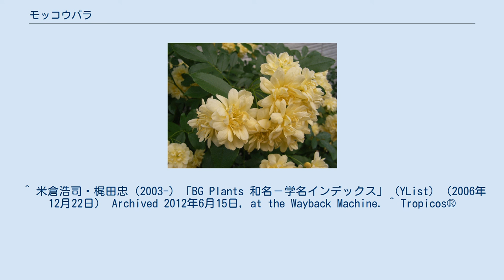モッコウバラ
モッコウバラ（木香茨、木香薔薇、学名：Rosa banksiae）は、中国原産のバラ。
種小名は植物学者ジョゼフ・バンクスの夫人にちなむ（命名はロバート・ブラウンであり、ウィリアム・エイトンの著書中で発表された）。
 常緑つる性低木。
枝には棘がないため扱いやすい。
 開花期は初夏で一期性。
花は白か淡い黄色で、それぞれ一重咲と八重咲があり、直径2-3cmの小さな花を咲かせる。
 黄花の一重や白花には芳香はある。
 一般的にモッコウバラといった場合には、黄色の八重咲を指す。
 性質は強健で、病気も普通のバラと比べると少ない。
成長も早く、けっこう大きくなるので地植えにはそれなりのスペースが必要とされる。
 野生種の起源は不明である。
ノイバラの台木に接ぎ木してもよいが、挿し芽でも簡単に増やすことができる。
花芽の形成時期が8月末までに行われるため、それ以降に剪定をすると、翌年の開花数が少なくなってしまう。
基本的には剪定はしない。
行灯仕立てで販売されることがあるが、上述のように成長は極めて速く大きくなるので栽培は難しい。
また、白花は黄花より開花が若干遅く、芳香性を持ってはいるが黄花ほど多花性は無い、成長も黄花に比べるとやや遅い。
 庭園などで、アーチやフェンスなどに用いる。
生育が早く、大量に花をつけるため、大きなモッコウバラの開花時は圧巻である。
バラの短所である棘がなく、病気、害虫にも強くバラとして理想的な性質を持っているが、一方、一期咲であること、黄花の八重咲に芳香がないこと、白と黄色しか花色がない事などの短所もある。
そのために植える場所の選定や、芳香性のあるバラと組み合わせるなどの工夫が必要である。
独立行政法人理化学研究所と株式会社マクランサが共同し、サイクロトロンを使ったイオンビーム育種法による品種改良がすすめられているが、赤やピンクの四季咲きのモッコウバラが登場すると利用の範囲も大幅に広がる。
行灯仕立てで出回る。
 モッコウバラには多くの園芸種があるが、主な種類は以下のとおりである。
それぞれ一重咲きと八重咲きとがある。
黄モッコウ（ロサ・バンクシア・ルテア）は秋篠宮家第一女子・眞子内親王のお印である。
 ^ 米倉浩司・梶田忠（2003-）「BG Plants 和名－学名インデックス」（YList）（2006年12月22日） Archived 2012年6月15日, at the Wayback Machine. ^ Tropicos®